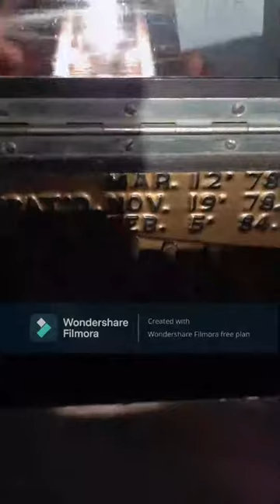Lot 185 B Shoninger Upright Piano